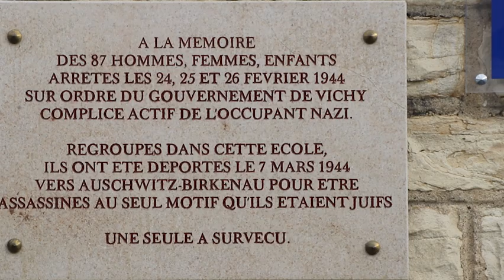Hommage à Paulette Lévy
« On était tous des innocents »
Lundi 6 mai 2019 se tenait la cérémonie d’hommage à Paulette Lévy, résistante et déportée à Auschwitz pendant la seconde guerre mondiale. Cette cérémonie avait lieu au groupe scolaire qui porte aujourd’hui son nom à Dijon, en présence de son fils.
A cette occasion, était diffusé un enregistrement audio de Paulette Lévy. Son témoignage est à retrouver également dans un livret à télécharger